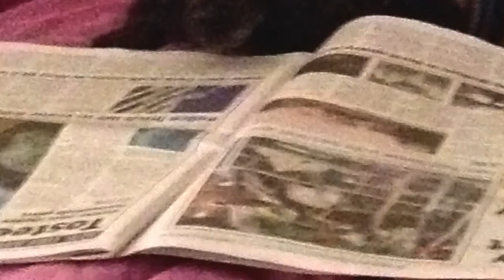Happy Birthday Chico 7th Oct 2007 xx Mishy RIP 27th April 2012 xx copy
A video for our little boy Chico on his 9th birthday.